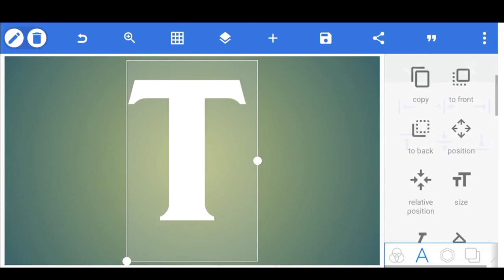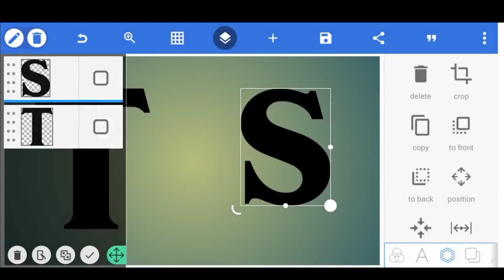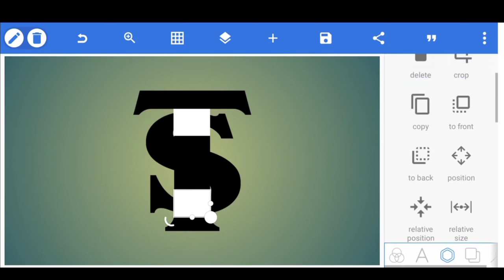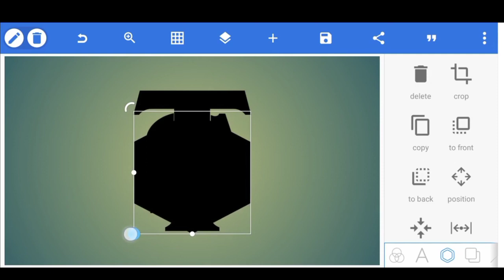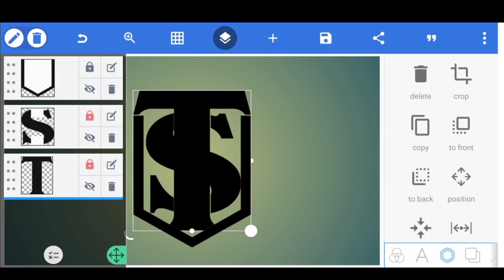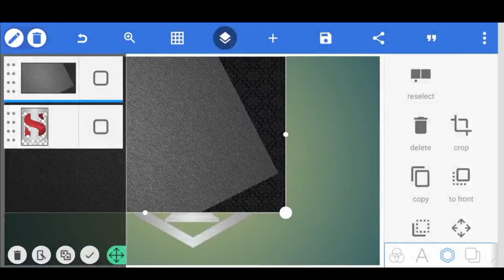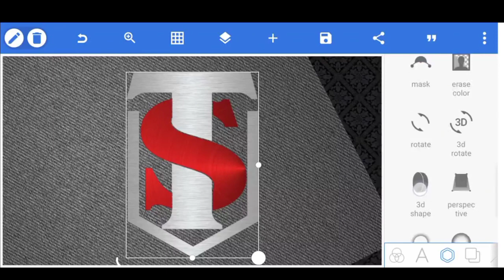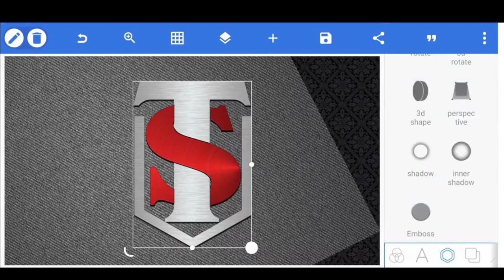how to make logo in pixellab in mobile || Professional Logo Design || Pick my trick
pixellab logo
logo design
how to make logo on android phone
monogram logo design in pixellab
pixellab
pixellab tutorial

And if you enjoyed my video